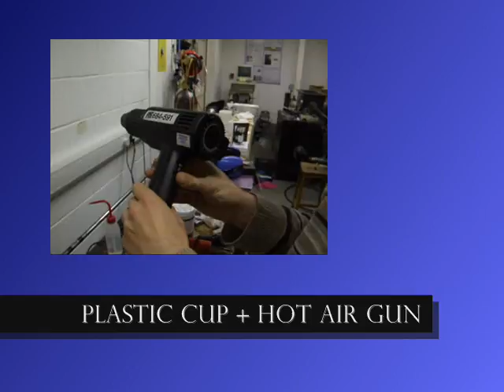Physics: the 'ph' in phun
What happens when a plastic cup encounters a hot air gun?